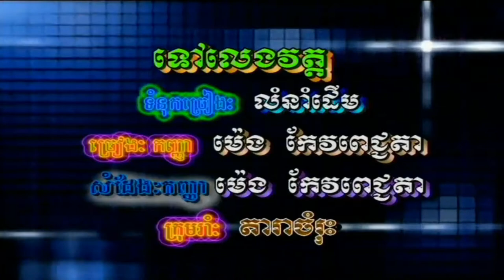ខែចេត្រចូលឆ្នាំ ច្រៀងដោយ ម៉េង កែវ​ពេជ្ជតា HD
ទៅ​លេង​វត្ត ច្រៀងដោយ ម៉េង កែវ​ពេជ្ជតា HQVSS¯50.79 ទូច ស៊ុននិច -ទៀងមុំ សុធាវី